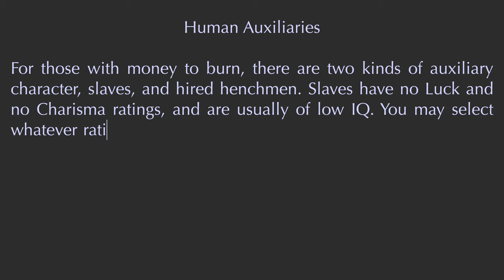The Dark Reality of Slavery in Early RPGs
Joe examines a challenging topic: the portrayal of slavery in the early days of tabletop role-playing games. As the holiday season approaches, he takes a moment to reflect on the darker aspects of gaming history that often go unexamined.

Beginning with his insights from OSR October and Dave Arneson's First Fantasy Campaign, Joe highlights how slavery is presented as a commodity, complete with pricing mechanisms for male and female slaves. He contrasts this with the portrayals in other early RPGs (Tunnels & Trolls and Empire of the Petal Throne) where the treatment of slavery raises serious ethical concerns.

Exploring the absence of slavery in TSR's D&D and how it was used to depict villains in AD&D modules, Joe emphasizes the importance of portraying slavers as true villains in the narrative. He also touches on Judges Guild's manumission rules, offering a glimmer of hope within the context of gaming, suggesting that characters can indeed act as liberators.

Throughout the episode, Joe shares his personal stance that slavery has no place in heroic narratives, insisting that players should not embody slavers. He encourages a reevaluation of how these sensitive topics are handled in modern gaming, advocating for narratives that align with values of empathy and justice.

Join Joe as he engages with this critical topic, inviting listener feedback and thoughts on the role of morality in gaming.

Key Points Covered:
* Historical context of slavery in early TTRPGs
* Analysis of Dave Arneson's First Fantasy Campaign
* The troubling mechanics of Tunnels & Trolls
* Absence of slavery in TSR's D&D and its moral implications
* The significance of portraying heroes as liberators
* Personal reflections on gaming ethics and character choices

What are your thoughts on the portrayal of slavery in RPGs? Do you allow players to engage with such themes at your table? Happy holidays, and until next time, happy gaming and happy life!